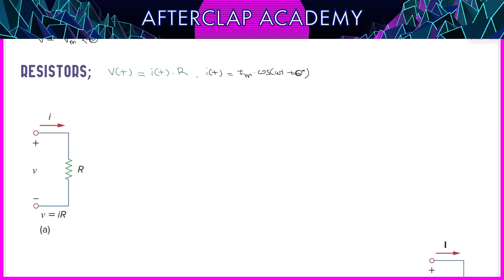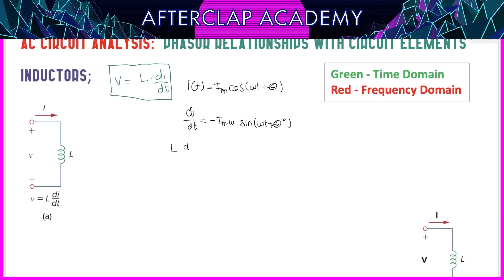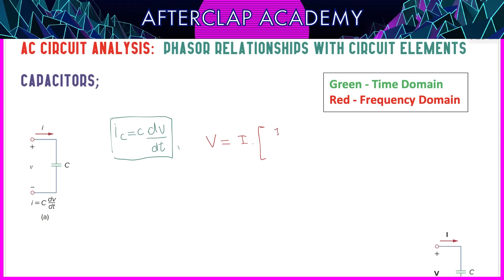17-) Fazörler ve Devre Elemanlarının İlişkisi (çok çok önemli)